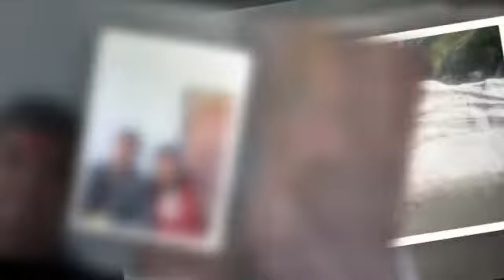भगवान जस्तै घरबेटी,को,रोनाको दु,खाइमा तीन महिनाको कोठा भाडा नलिने माहान घरबेटी-Harihar Lmichhane